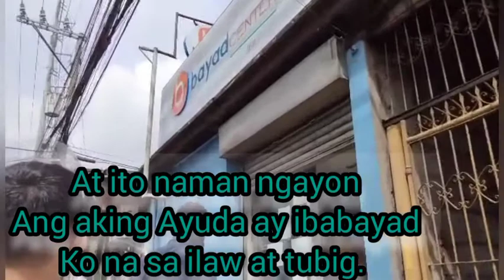Tara Sa Barangay!/Thank's God!